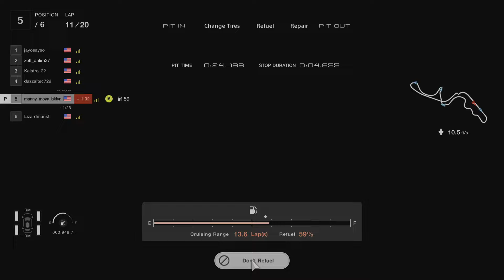Gran Turismo 7_20240214064356